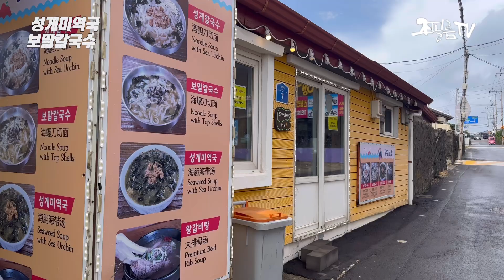한국인의 밥상 | 보말칼국수 | 성게미역국 | 우도맛집